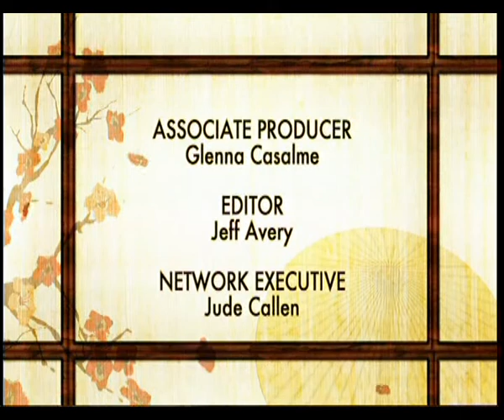Starship Foundation Part 4.avi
Today we bring you a special programme about a very special organization
and the outstanding leader who runs it.  We report on the Starship
Foundation, a charity organization which provides funds for Auckland's
exceptional national children's hospital, and meet the foundation's CEO,
Andrew Young.